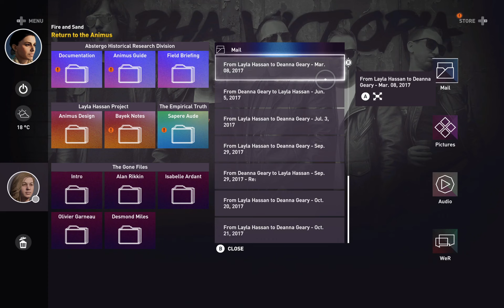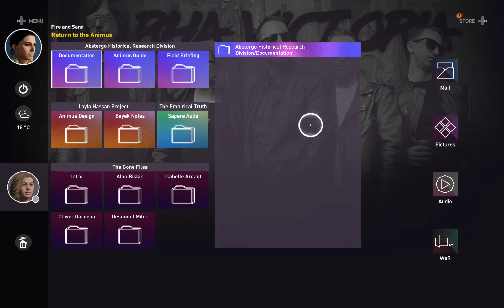Assassin's Creed - Origins - Part 9